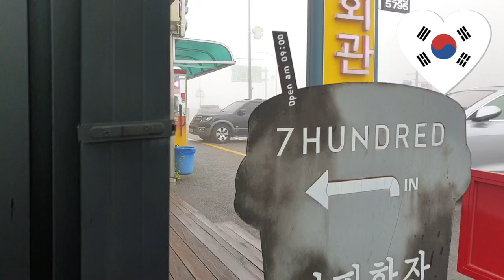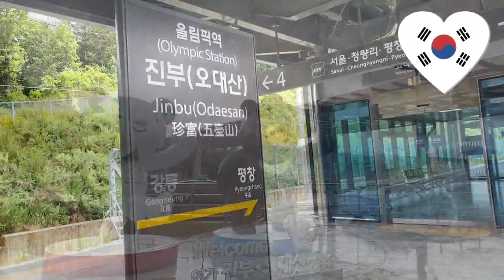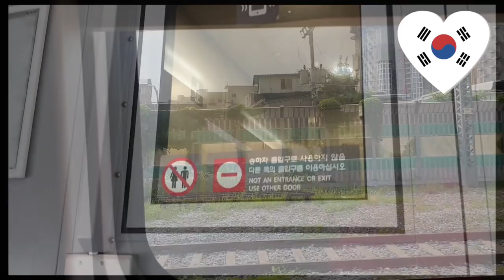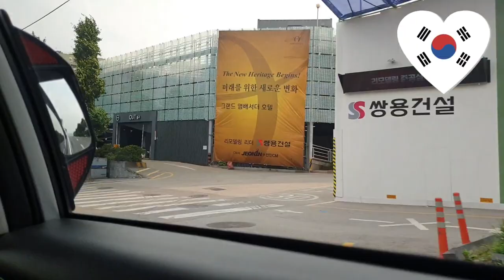평창에서 서울가기#국내여행스케치여행의기록 서울가기Travel record Go to Seoul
여행의기록 서울가기#기차여행
Travel record Go to Seoul